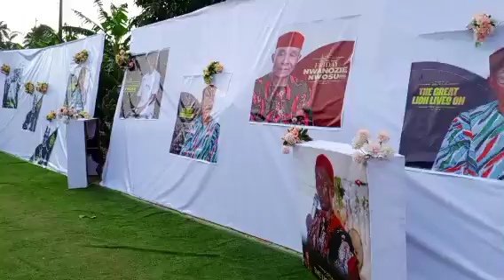The Burial. surprising things that happened😭😭😳😳life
An except of what happened at my Boss burial in Abia state